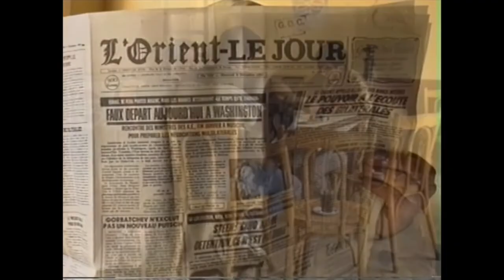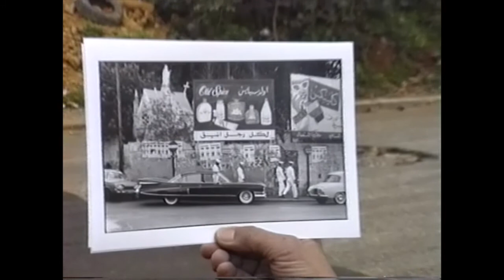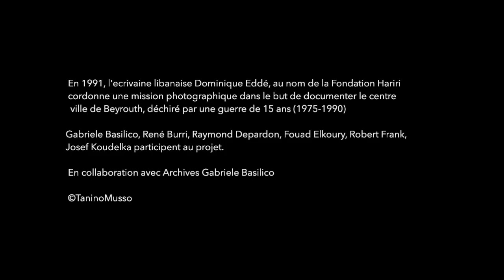René Burri à Beyrouth 1991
Le Musée de l'Elysée vous présente une vidéo inédite tirée de l'exposition "René Burri, l'explosion du regard", réalisée par Tanino Musso lors d'un voyage à Beyrouth en 1991 avec Gabriele Basilico, Robert Frank, Fouad Elkoury et Dominique Eddé.

Cette vidéo est généreusement mise à disposition par Tanino Musso, qui souhaite ainsi rendre hommage à René Burri.